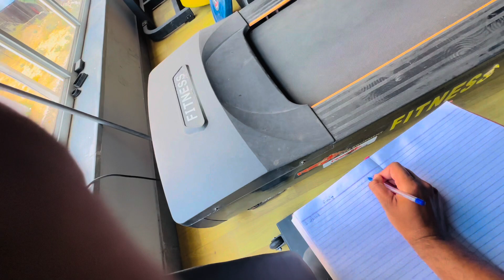Bhai gye gym body banane